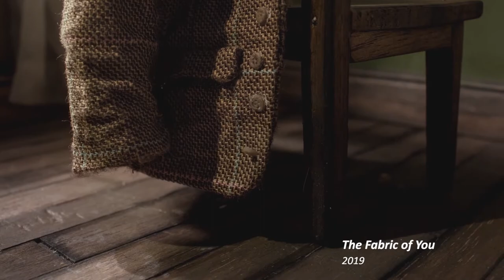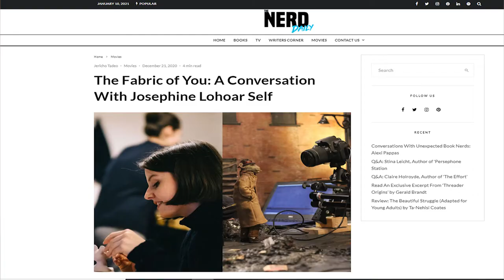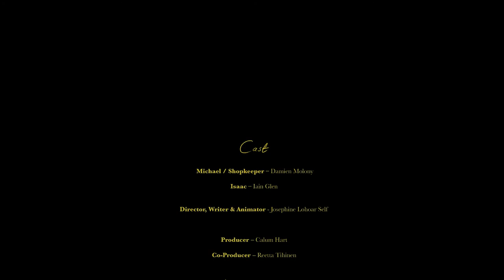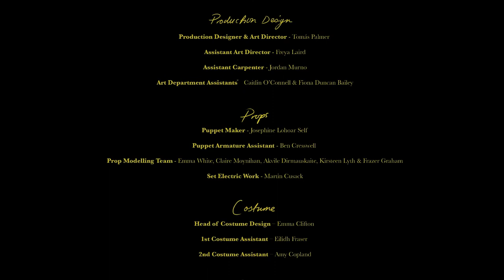IAIN GLEN - ISAAC - THE FABRIC OF YOU comments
STOP ACTION SHORT FILM